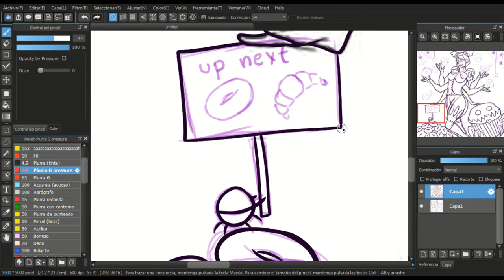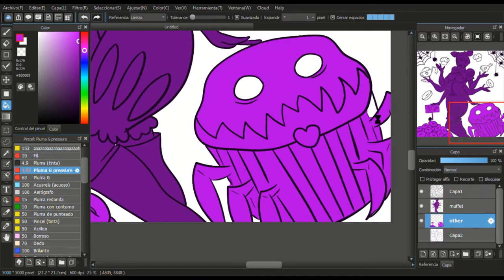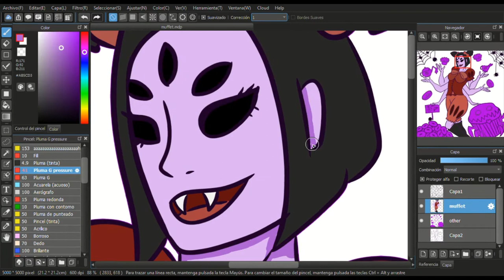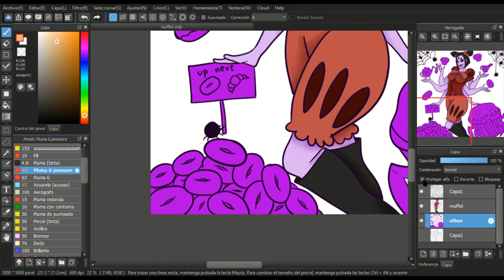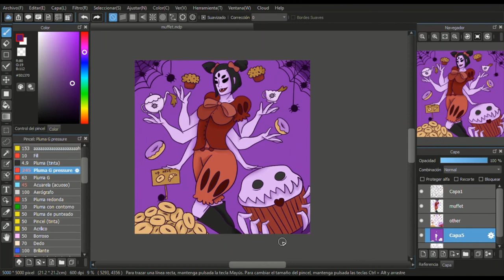Undertale Muffet - Speedpaint - Quesito Draws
Undertale is one of my favorite games, so I decided to draw one of my favorites characters! ヾ(≧▽≦*)o

For anyone interested in my art you can check out my Tumblr @quesito-draws (currently commissions are open)

If you liked this video you may like q(≧▽≦q)